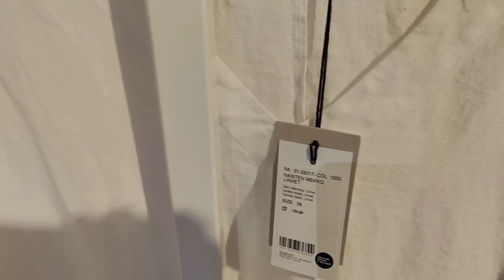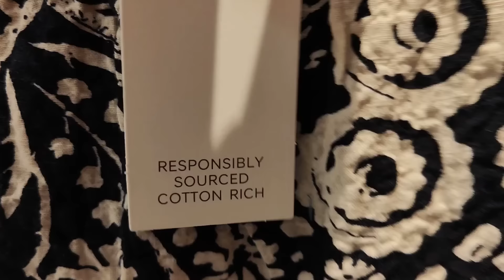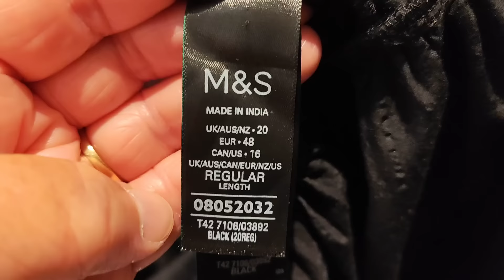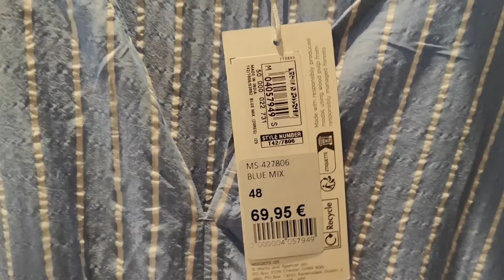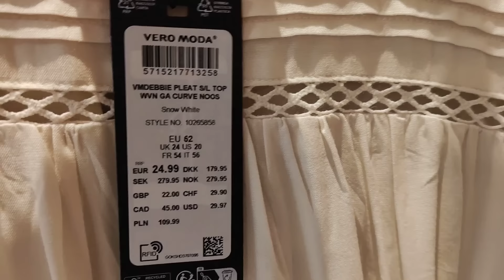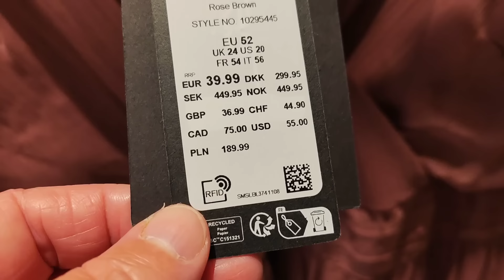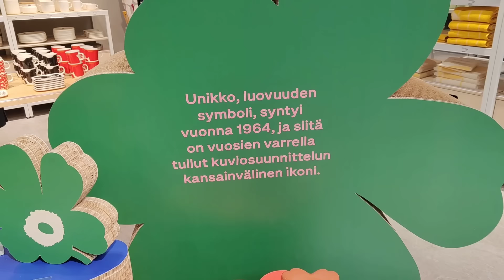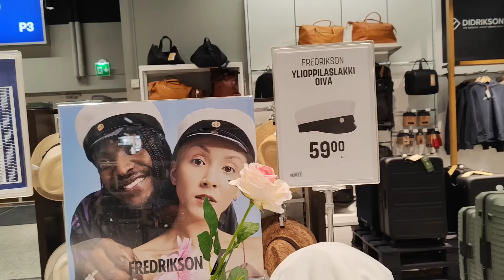Sokos самый популярный магазин в Финляндии. Примеряю одежду для полных женщин. Как выбрать платье ?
- одежда больших размеров в Финляндии